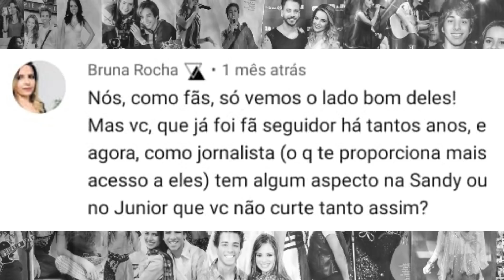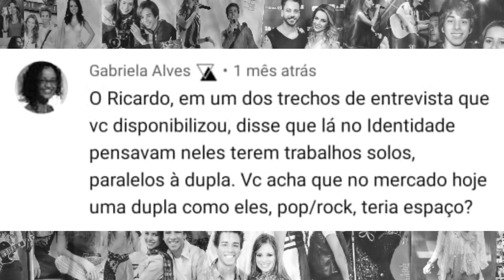E SE SANDY E JUNIOR TIVESSEM CONTINUADO? - RESPONDENDO PERGUNTAS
Como estariam Sandy e Junior caso não tivessem terminado a dupla em 2007? Será que eles teriam lugar na indústria da música atual? Essa foi uma das perguntas enviadas no Clube de Membros do canal e trouxe aqui par responder para vocês a minha opinião.

Mas não é a única pergunta.

Assunto é o que não falta.
🔐 ENTRE PARA O CLUBE DE MEMBROS DO CANAL E GANHE BENEFÍCIOS
📚 Eu tenho um livro sobre os bastidores das minhas viagens para ver todos os shows da "Turnê Nossa História" em 2019.